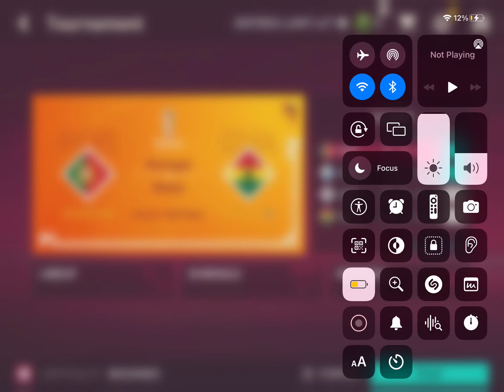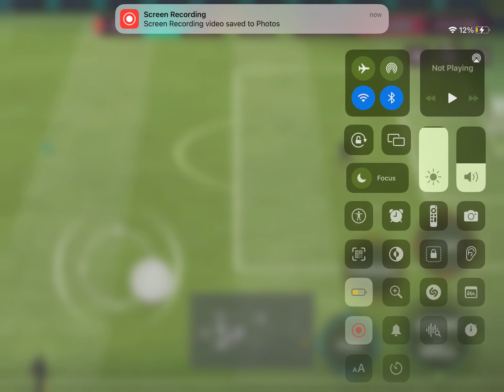Portugal Vs Ghana [FIFA WORLD CUP QATAR 2022] FIFA mobile pt 1